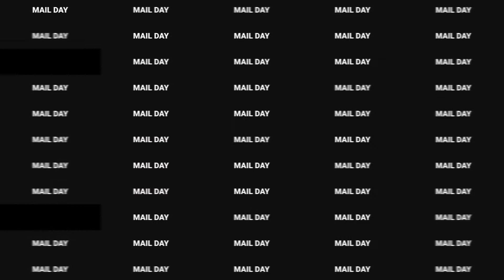THE BEST MAIL DAY YET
Idk about y'all but I'm HYPED for these pops! These are a most cop